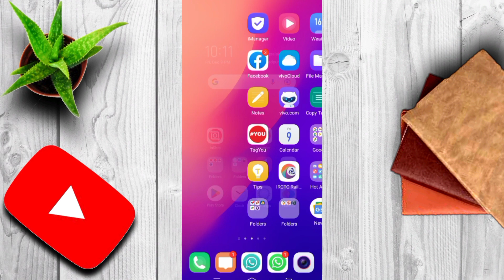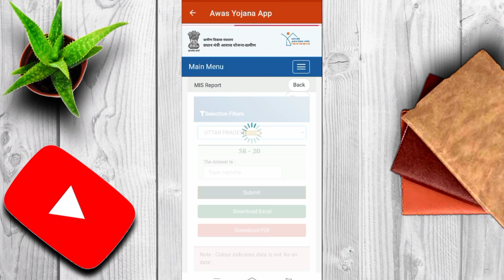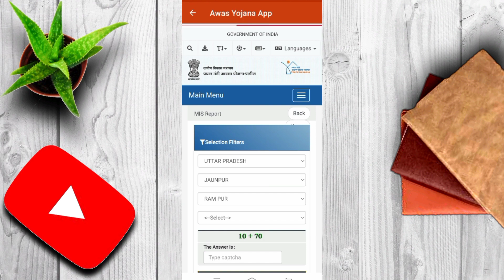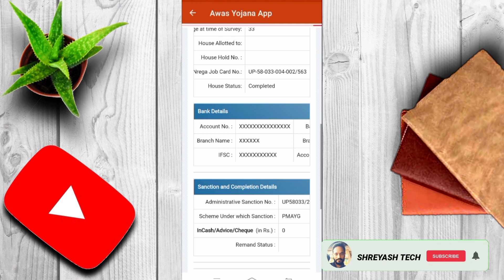pm awas yojana ki list kaise dekhe 2022-23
dosto is video me awas yojna list kaise dekhe iske bare me bataya gya hai

app link

awas Yojana list kaise dekhe
pmayg new list check online